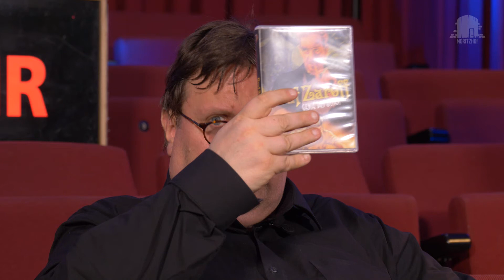#5.2 Film verrückt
Heute mit Leberkäsjunkie (Streamingtipp!) // Der Tod kennt keine Wiederkehr // Graf Zaroff- Genie des Bösen